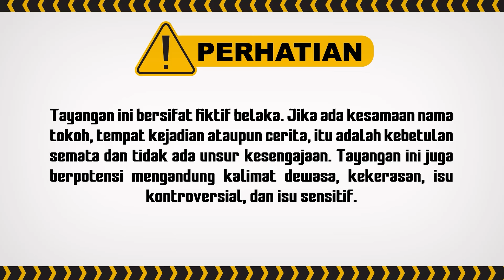Kandungan Bianca dalam Bahaya! | Berbagi Suami ANTV Eps 09 (5/8)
000012
000011